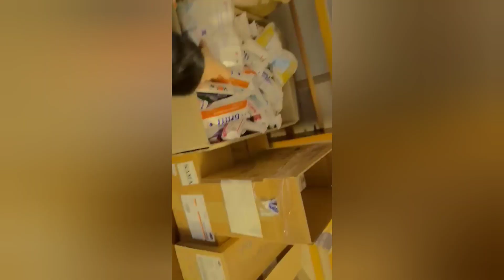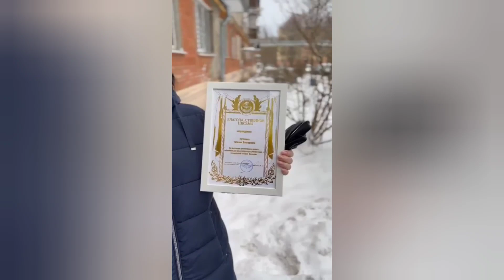Наша поездка в Клин